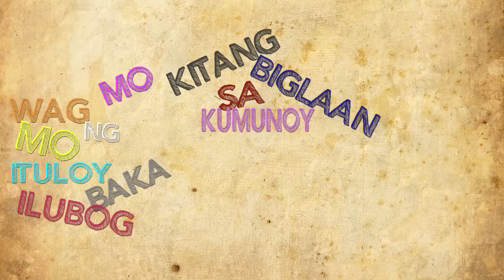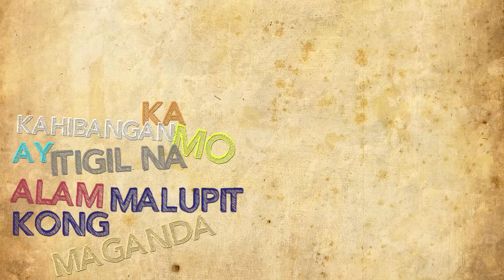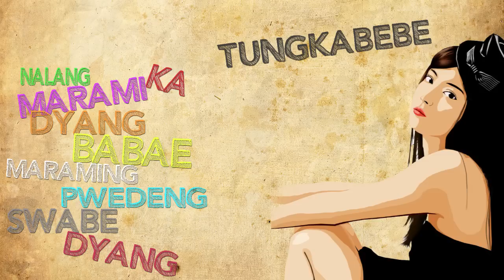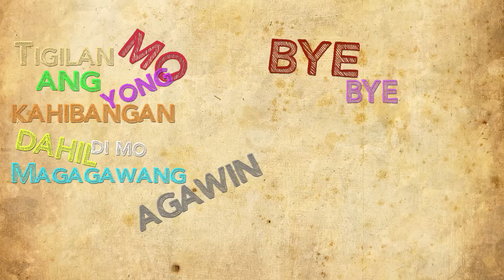Emcee Rhenn, Bosx1ne & Thugprince - Walang Sayo [AUDIO]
Animated Lyrics video by Ex Battalion ©: Ex Battalion Music, a division of Ex Battalion Entertainment.